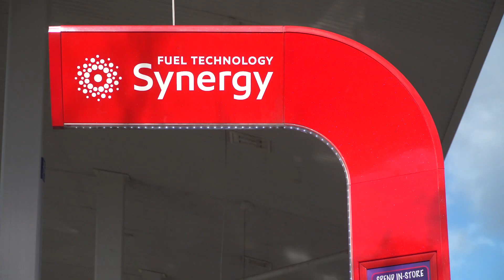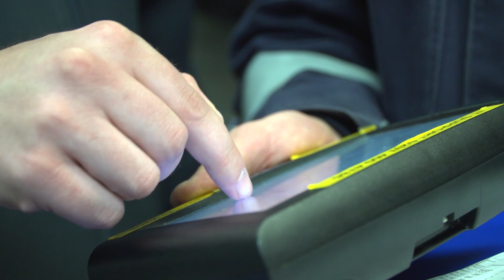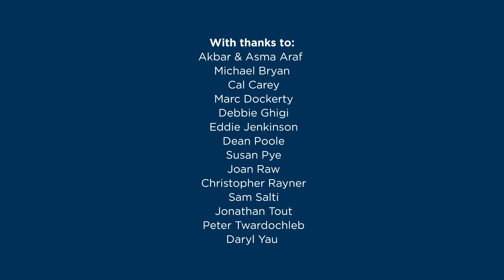Working with Greenergy - Independent Retailers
Hear why our customers choose Greenergy